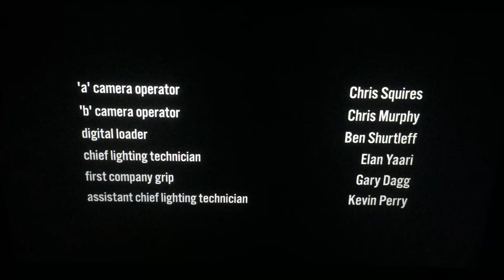Algorithm Entertainment/Keshet International/Universal Television/CBS Television Studios (2017)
Taken from “Wisdom of the Crowd” on CBS (2017)